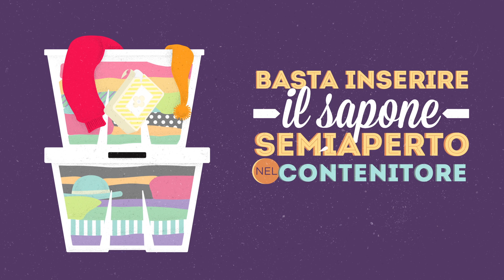TigoTips - I consigli di Aprile - Tigotà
TigoTips - I consigli di Aprile - Come profumare i capi al cambio di stagione. Segui ogni mese i consigli di Tigotà e condividili con i tuoi amici. Tigotà è il tuo negozio di bellezza e pulito, l’alleato che ti aiuta a prenderti cura del tuo mondo: la famiglia, la casa, te stessa!